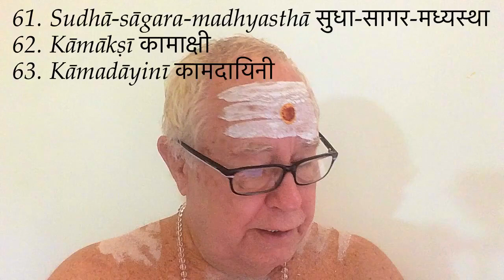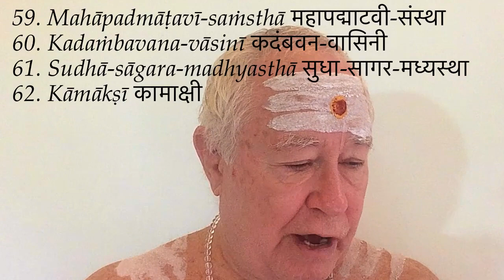Lalitā Sahasranāmam 61–63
61. Sudhā-sāgara-madhyasthā सुधा-सागर-मध्यस्था
She resides in the middle of the ocean of nectar. Sudhā means nectar, sāgara means ocean and madhyasthā means center. Sudhā-sāgara is a place in sahasrāra. Just before sahasrāra, there is a place called soma-cakra. When kuṇḍalinī reaches this soma-cakra, due to the extreme heat, a liquid flows down through the throat (see nāma 106, Sudhāsārabhi-varṣiṇī). This liquid is called sudhā as its viscosity and taste resemble nectar. This liquid is also called amrṭavarśinī. Amrṭam means nectar. Her presence in the middle of the soma-cakra in the midst of the ocean of nectar causes this nectar to flow into all the 72,000 (nāḍis) nerves of human body. It is said that, if this nectar flows into our body, it prevents death of the physical body. However this is possible only during advanced stage of kuṇḍalinī meditation. This is said to be the reason for the long lifespan of great sages.

Sudhā-sindu also means the bindu in the center of Śrī Cakra. This is mentioned in Saundarya-Laharī 8. This nāma attains great importance because it talks about amrṭavarśinī and the bindu.

62. Kāmākṣī कामाक्षी
She has lovely eyes. Her eyes are full of grace, compassion and mercy for the universe. That is why Her eyes are so beautiful. She fulfils all the desires of Her devotees by Her look alone. Normally, our thoughts are reflected through our eyes. Kāmā is the combination of two bījas kā + mā. kā means Sarasvatī and mā  means Lakṣmī. These two goddesses are said to be the eyes of Lalitā. Kāmā also means Śiva. This can mean that She is the eyes of Śiva.

63. Kāmadāyinī कामदायिनी
She fulfils whatever  is desired. There are several interpretations for this nāma. Kāma means Kāmeśvara, a form of Śiva. Dāyini means giver. It has been discussed earlier that Śakti alone leads to Śiva and there is no direct access to Him. She takes Her devotees to Śiva, the supreme prakāśa form, the nirguṇa-brahman. She is like a veil around Śiva; unless this veil is removed, Śiva cannot be realized. This veil can be removed only at Her pleasure.
Brahmā, the creator gave Her two names: Kāmākṣī and Kāmeśvarī. This is because of Her omniscient nature. Brahmā honored Her with these two names because He was so impressed with all Her activities, which She does by Her mere glance. This interpretation indicates Her vimarśa form. Dāyini also means inheritance. She inherits Śiva, meaning that Śiva belongs to Her.

The 59th nāma secretly refers to Vārāhi Devī, 60th nāma refers to Śyamalā Devī, 61st nāma to Kāmākṣī Devī and 62nd nāma refers to Mahā-tripura-sundarī (nāma 234, another form of Śakti). These references are highly subtle in nature. With this, the description of Her physical or gross form ends. Nāmas 64–84 narrate the slaying of demon Bhaṇḍāsura. Here also begins the narration of Her Supreme form and these recitals are also equally confidential in nature.